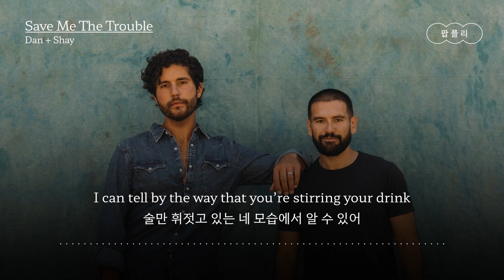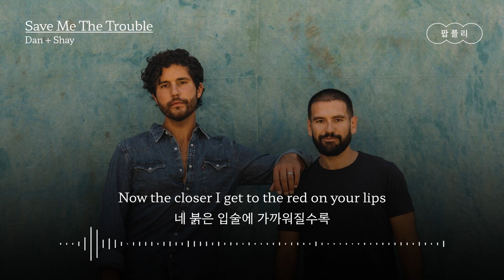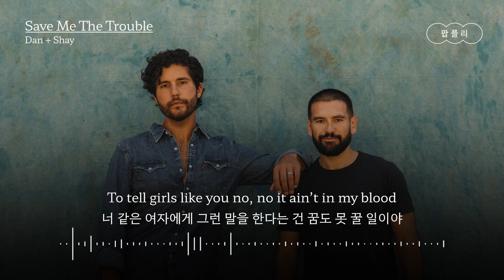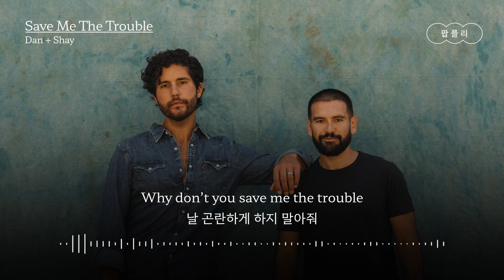가슴앓이는 다른 사람이 하게 해줘🥀 [가사 번역] 댄 앤 셰이 (Dan + Shay) - Save Me The Trouble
"날 곤란하게 하지 말아줘💔"

아티스트 : 댄 앤 셰이 (Dan + Shay)
제목 : Save Me The Trouble
앨범 : Save Me The Trouble, Heartbreak On The Map, Bigger Houses

가사✍

I can tell by the way that you’re stirring your drink
술만 휘젓고 있는 네 모습에서 알 수 있어
Oh we’re already playing with fire
우리의 불장난은 이미 시작됐다는 걸
Said that you had to go
넌 가야 한다고 했잖아
Bout an hour ago
한 시간 전 즈음에
Baby you’re such a beautiful liar
넌 미워할 수 없는 거짓말쟁이야

Feels like a movie I’ve already seen
마치 이전에 본 영화 같아
So right now I’m begging you please
그래서 이렇게 애원하는 거야

Why don’t you save me the trouble
Keep those pretty blue eyes to yourself
아름다운 파란 눈을 다른 사람에게 보여주지 마
Give that heartache to somebody else
가슴앓이는 다른 사람이 하게 해줘

If you’re the kinda girl that’s only gonna wanna love and leave
혼자 바에서 술을 들이켜는 나 같은 남자들에게
A guy like me
마음만 주고 떠나버리는
Alone in this bar drinking double
그런 여자라면
Save me the trouble baby
곤란하게 하지 말아줘

Now the closer I get to the red on your lips
네 붉은 입술에 가까워질수록
I can feel myself falling all crazy
네게 미친 듯이 빠져드는 기분이 들어

Cuz just a little kiss and I could never get you out of my mind
가벼운 입맞춤만으로 널 생각에서 지울 수가 없거든
So before you go wreck my whole life
내 삶 전체를 망가뜨리기 전에

I know you know that I ain’t strong enough
내가 그렇게 강인하지 않다는 걸 우리 모두 알아
To tell girls like you no, no it ain’t in my blood
너 같은 여자에게 그런 말을 한다는 건 꿈도 못 꿀 일이야
So just save me the trouble
그러니 날 곤란하게 하지 말아줘